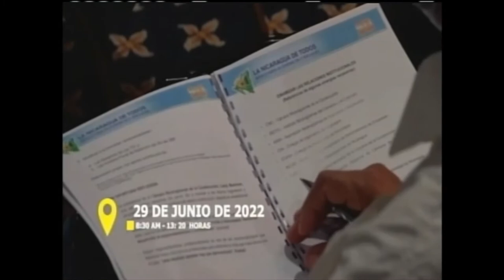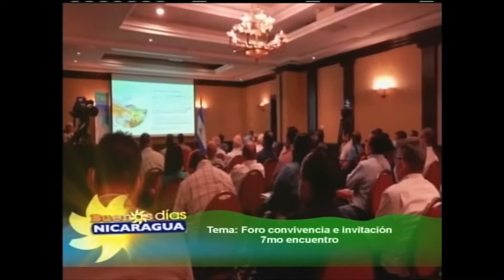Foro Convivencia e invitación a nuestro 7mo encuentro